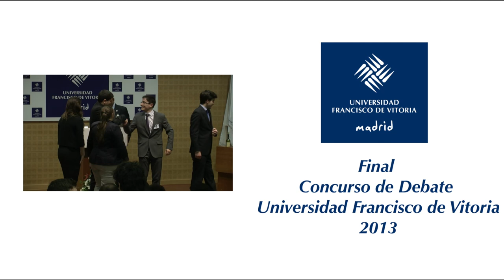Debato Final Estado de Bienestar - Parte 3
Ganador Debate Final Estado de Bienestar en España.